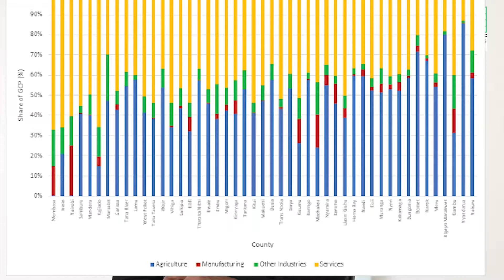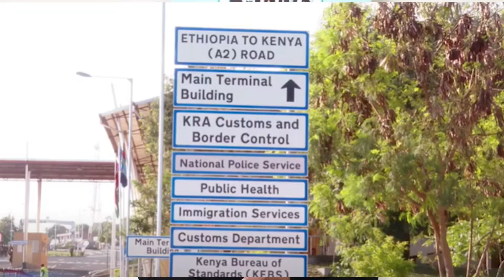Recovery and Re-engineering of Trade and Manufacturing in the Wake of Climate Change and Pandemics